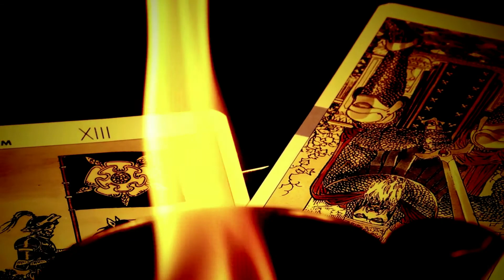Dirge of the Maniacal | Wraith the Oblivion | C28: Tooth, Nail, & Bone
Podcast for Wraith: The Oblivion. A full game session that takes place in Carmel, California (kinda). Our total Wraith Chronicle is titled: Dirge of the Maniacal which takes place in the World of Darkness.

Tonight's February game session focuses on the activities of Josie the Haunter played by Jae , Oliver Berg the Solicitor played by Rob Giese , Arwen the Mnemos played by Nicole Pierce , and Bronson the Harbinger played by Alexander Brown.

Main GM: Myles Van Camp
Player Characters: Jae, Rob Giese, Nicole Pierce, and Alexander Brown.

Original Artwork / Photography done by P.R. Brown

Original Intro song "Twelve Gross" performed by Black Fortress of Opium
Show them some love and download their music! "Twelve Gross" is written by Ajda Snyder, Tony Savarino, Joel Simches, and Joe Turner. Performed by Black Fortress of Opium.

Music permission provided by Tony Savarino & Ajda the Turkish Queen herself!

Dirge of the Maniacal is a 2 and a half year long Chronicle that transformed into an online event because of worldly 2020 social changes. In an attempt to get more players and World of Darkness fans interested in this old epic table top RPG , we will be posting our full monthly game sessions here on YouTube from this point onward until the chronicle is complete and our story-line is finally concluded!